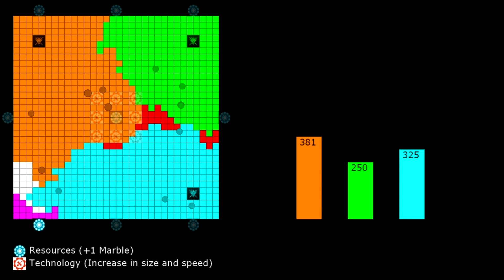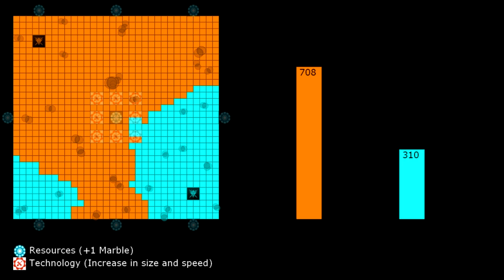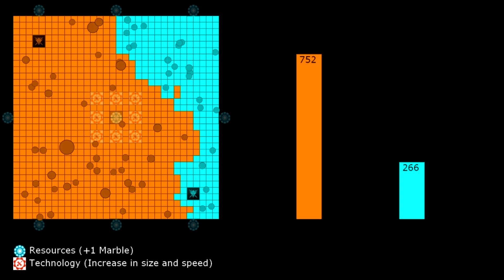Territory Wars + Resources & Technologies - Marble Race in Algodoo